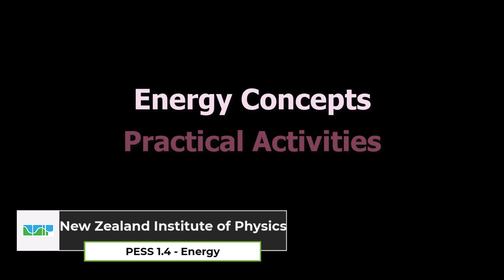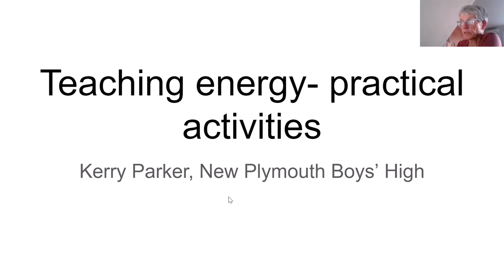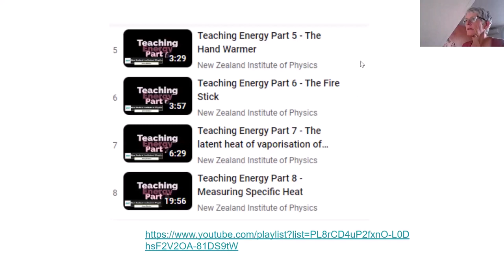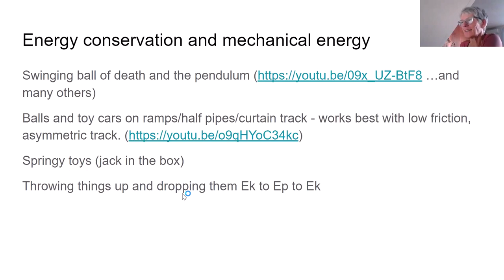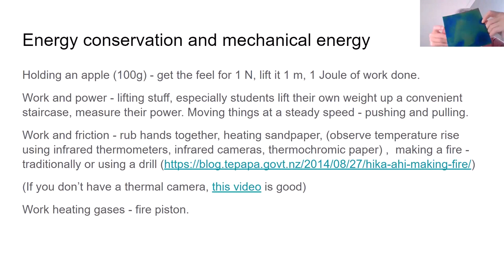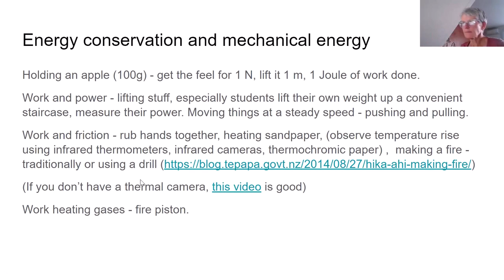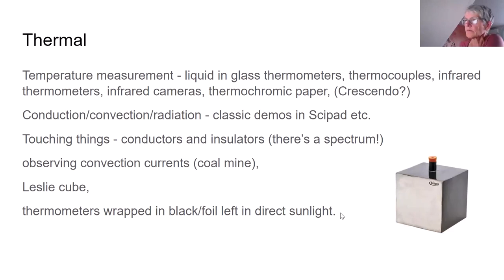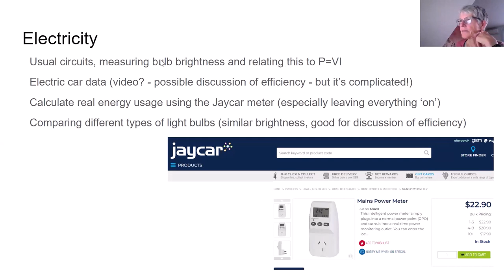Energy Concepts – Practical Activities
This is the third in a series of videos for science teachers about the new achievement standards in physics. In this video, Kerry Parker outlines a range of practical activities that can be used to support the learning required for PESS 1.4 AS 92047.